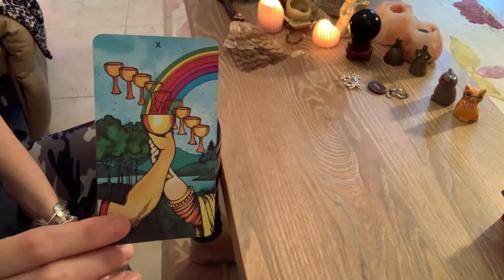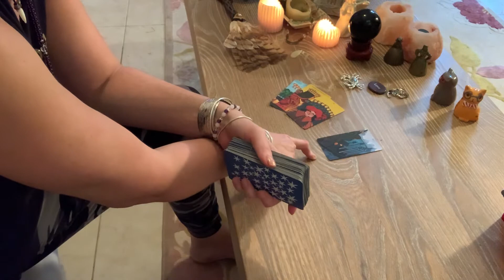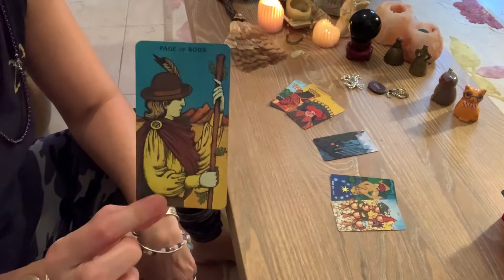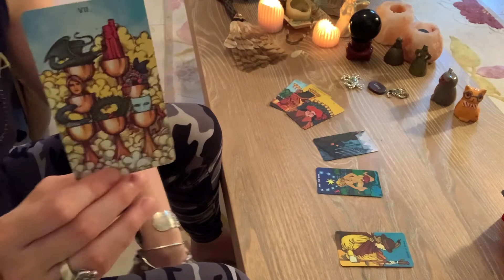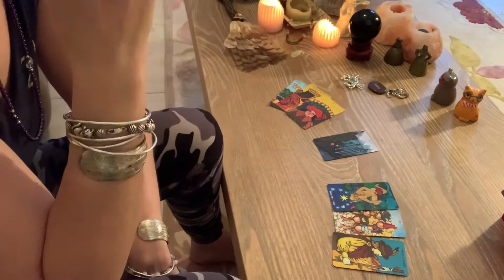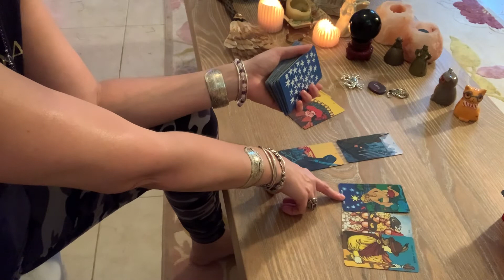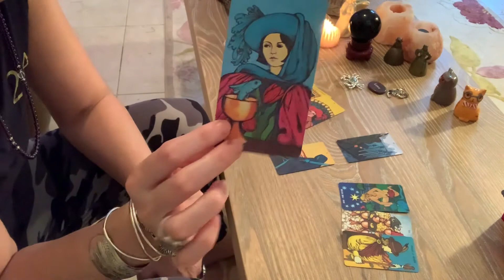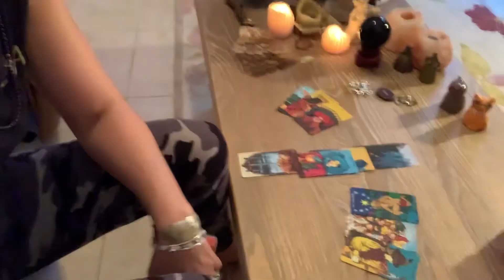Capricorn ♑️ Dec 10 weekly reading!!! Good News Coming your WAY😁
May Only Good Enter Here🧿
Private readings avail
Special until 2020 new clients $25 - for 30 min reading